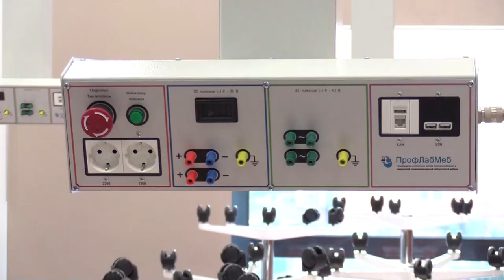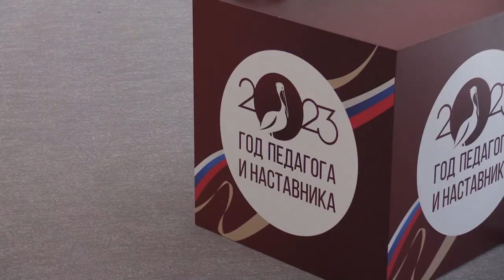День знаний в Одинцовском округе